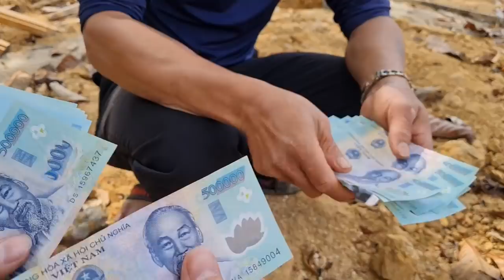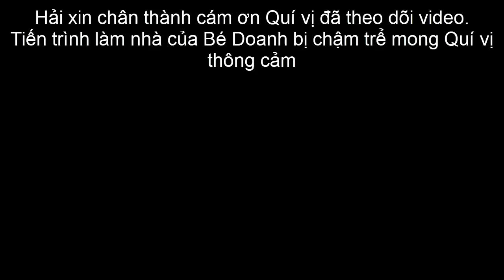#548 Khó khăn trăm bề khi xây nhà cho Bé Doanh mồ côi cha mẹ sống giữa rừng hoang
Khó khăn trăm bề khi xây nhà cho Bé Doanh mồ côi cha mẹ sống giữa rừng hoang